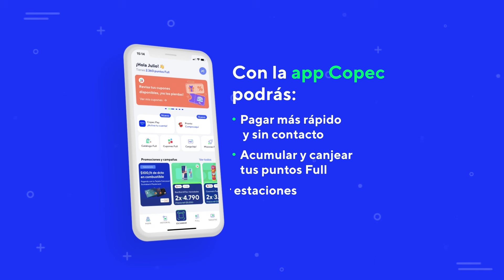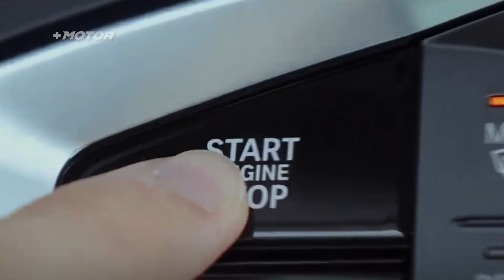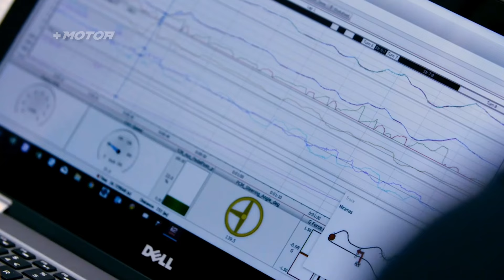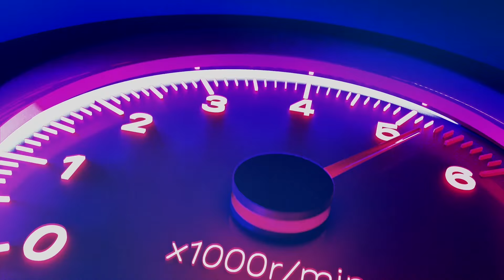+MOTOR 2024 - CAPÍTULO 28 - WRC EUROPA CENTRAL - BMW SERIES 1 Y NUEVA RIDDARA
En este capítulo de Más Motor, revisaremos el resumen del WRC de Europa Central, la penúltima fecha del calendario 2024 del campeonato del mundo de rally. Además presentaremos las novedades de la industria automotriz con el lanzamiento del nuevo BMW Series 1 y la nueva pickup 100% eléctrica Riddara. Al final del capítulo, Felipe Horta conversa con Álvaro Ortíz, Alcalde de Concepción sobre el éxito que tuvo el Rally Chile Biobío en la comuna. Todo esto y mucho más, semana a semana en Más Motor.